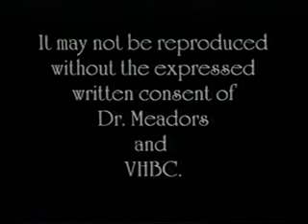Lesson 13 Multicultural Counseling